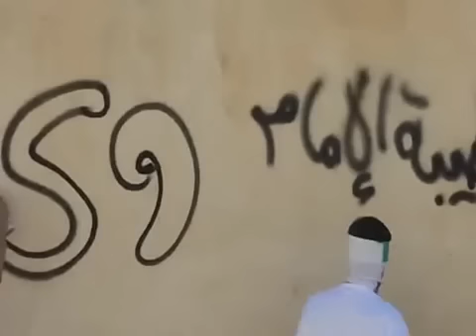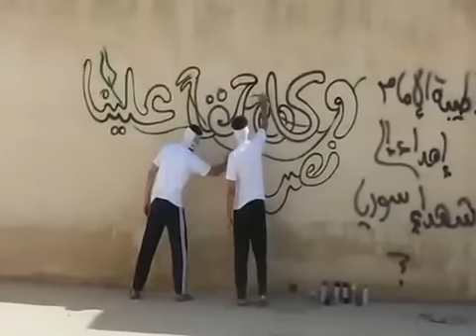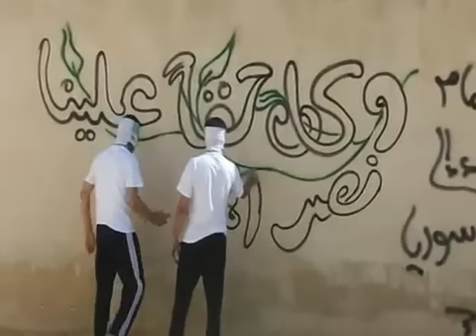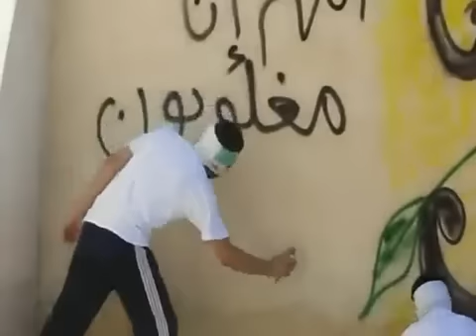8 9 Taybet El Imam Hama أوغاريت طيبة الامام حماة , إبداعات عشاق الحرية